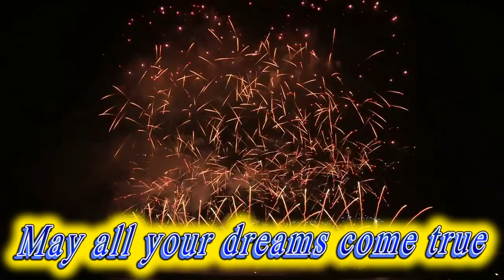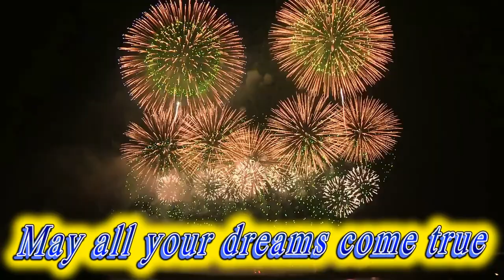Happy birthday Bowie